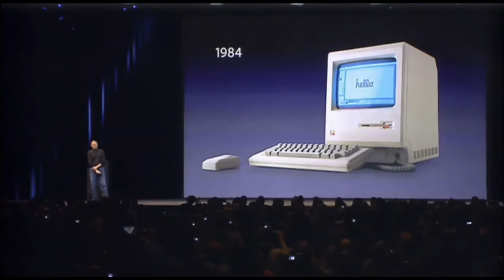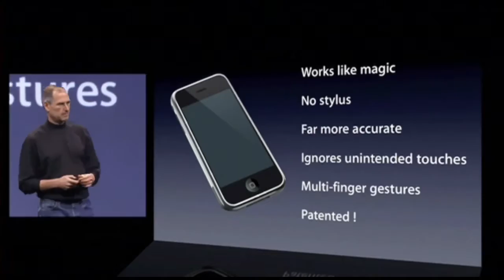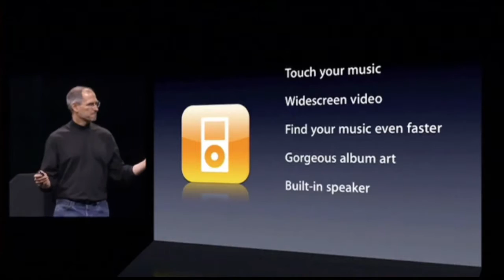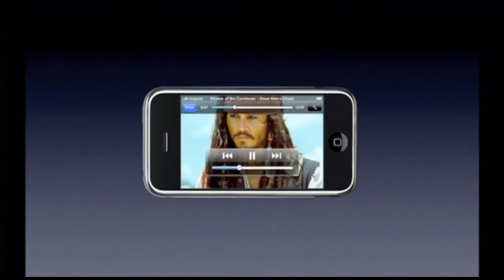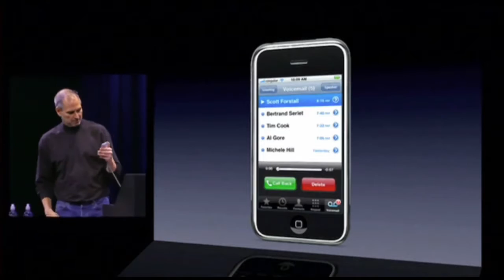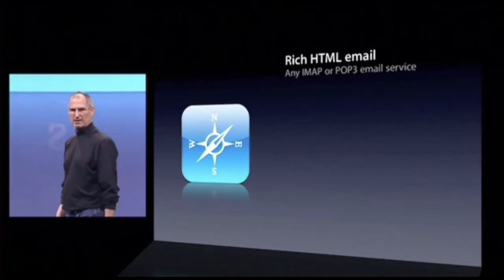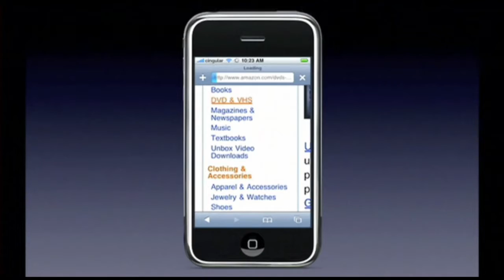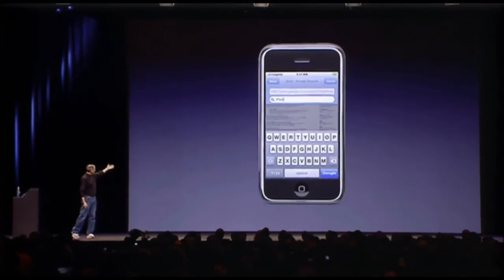Steve Jobs presenting Apple iPhone in 2007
This video is the keynote speech of the then Apple CEO Steve Jobs while unveiling the first iphone in 2007 and explaining it's features and giving a live demonstration.